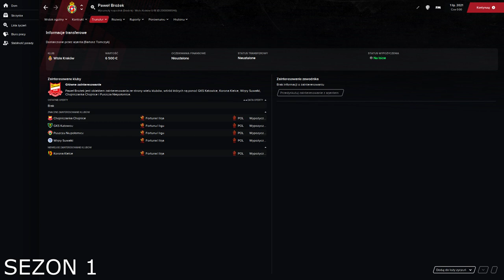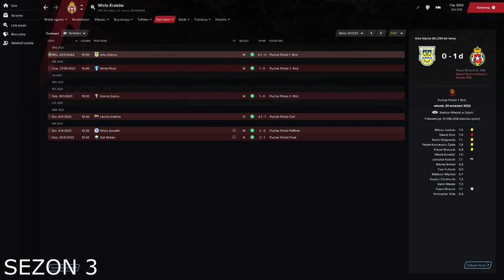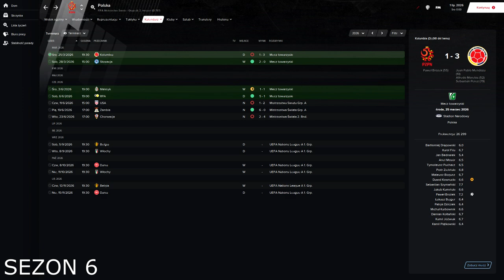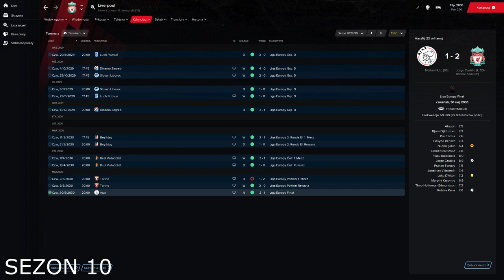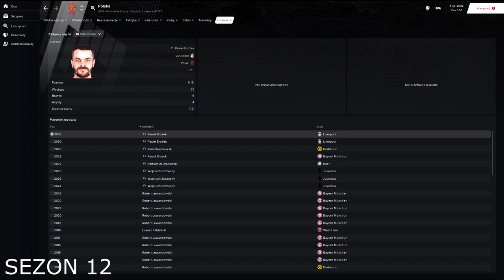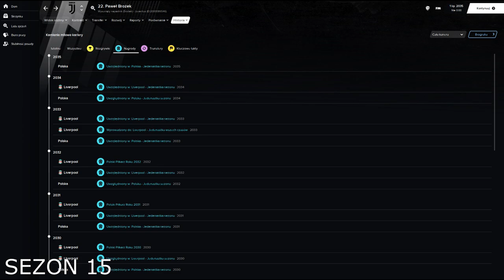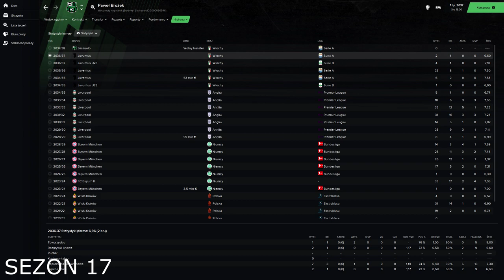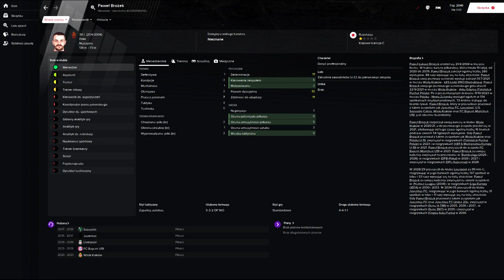PAWEŁ BROŻEK | KARIERA NA NOWO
📽️🡆 FILMY:
PONIEDZIAŁEK, ŚRODA, PIĄTEK 14:00